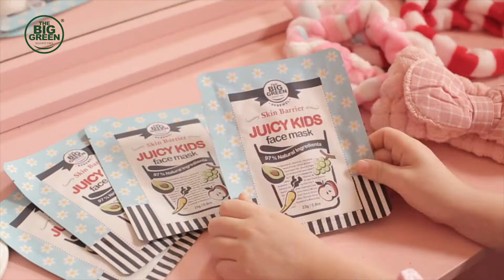빅그린 쥬시 키즈 페이스 마스크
촉촉하고 부드럽게 우리아이는 소중하니까!

어린이 얼굴 사이즈에 맞춘 100% 순면마스크 시트로

아이들의 피부에 풍부한 영양과 건강한 생기를 부여합니다.